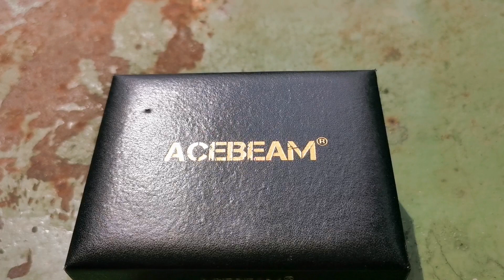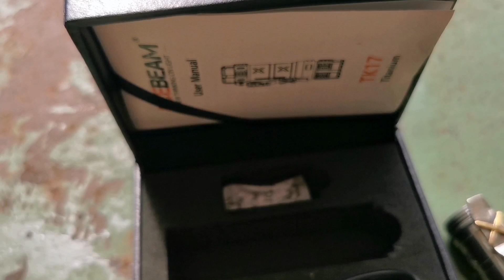Lampe Acebeam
Groupe Facebook De Gunners

Eric v
Adresse de contact pour Collaboration Partenariat

▶️ Lien Rejoindre Sur Youtube à 0,99 euros

MERCI A Tous